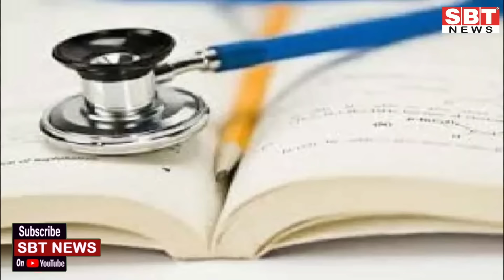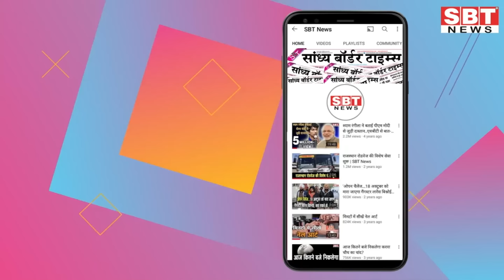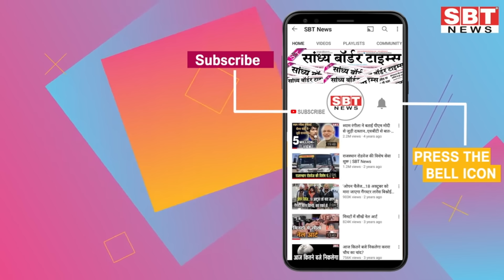09 जुलाई : राजस्थान दोपहर 3.15 बजे की 15 बड़ी खबरें| SBT News | Rajasthan News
09 जुलाई : राजस्थान दोपहर 3.15 बजे की 15 बड़ी खबरें